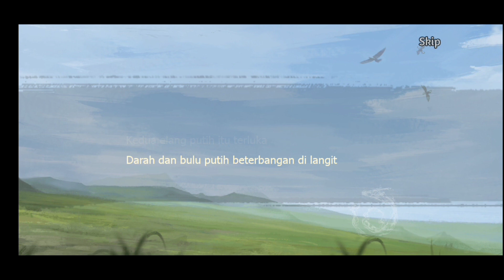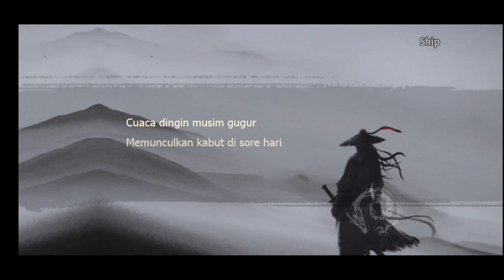Game Kesatria Silat ~ Game The Return Of Condor Heroes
Mari Kita Review Game The Return Of Condor Heroes